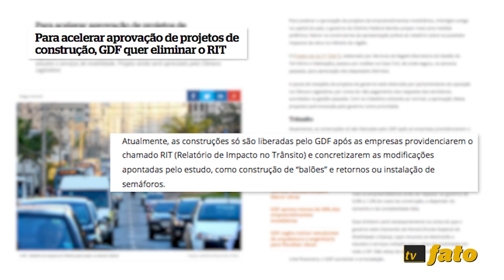Fatos em 1 minuto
Nesta segunda (2/11) , veja todas as notícias que vão sair no dia, Para ter mais informações, clique nos links abaixo: